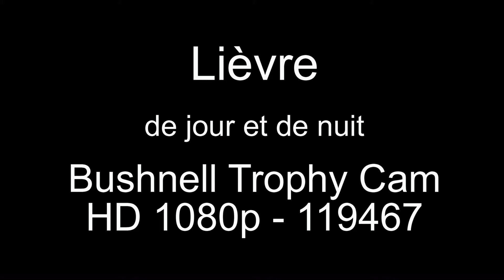Lièvre (jour et nuit) - Bushnell Trophy Cam HD 1080p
Lièvre filmé de jour et de nuit avec le Bushnell Trophy Cam HD 1080p ref. 119467. Le Bushnell Trophy Cam HD 119467 (Black LEDS) est l'un des pièges photographique Bushnell, celui ci permettant de filmer au format HD 1080p (Full HD)
Plus d'infos sur le piège photographique HD Bushnell Trophy Cam Security